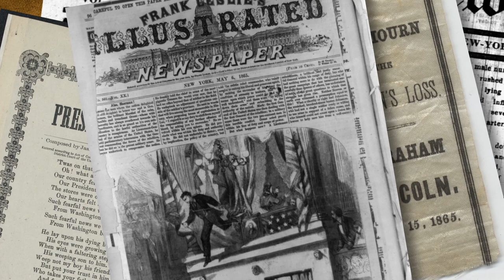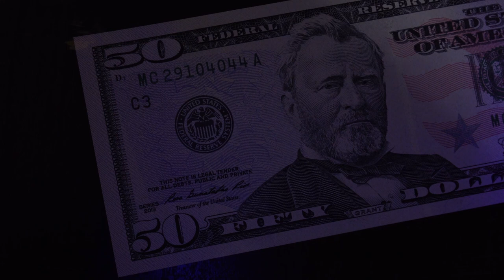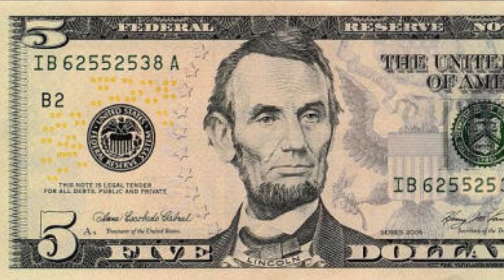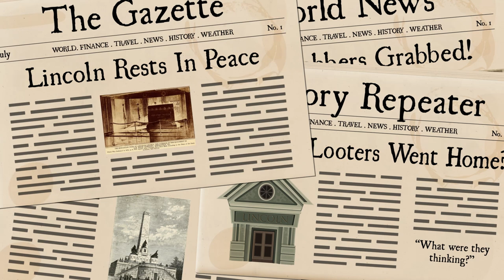The Plot to Rob Abe Lincoln's Grave | WHAT THE PAST?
Did you know that that there’s a very strange and often overlooked chapter in the tragic tale of Abraham Lincoln’s assassination? That’s right, Honest Abe’s death almost turned into a full-fledged crime drama!

Written & Directed by: Matt Levy
Edited & Animated by: Matt Schneck
Executive Producer: Judy Meyers